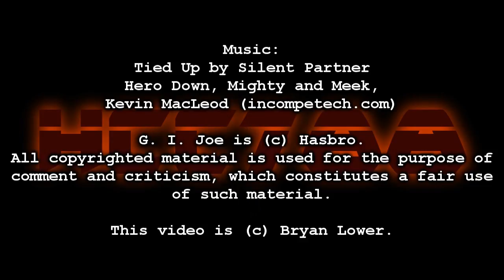HCC788 - The NEW HCC788 takes over!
Visit HCC788.com!

Special Thanks to:
Michael Johnson and Ben Penserga

Thanks to Timmer (Half the Battle) for the photo of Tiger Force Outback.